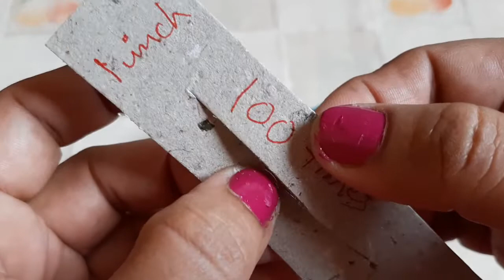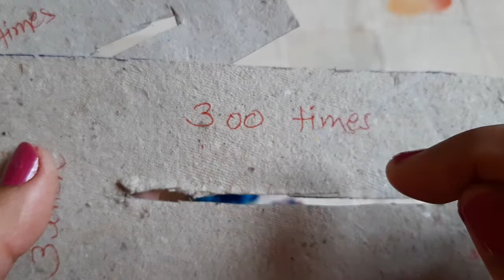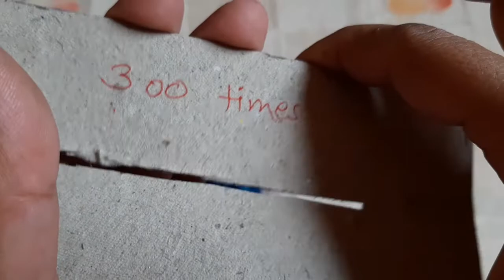Pompom pompom 1, 2, 3 inch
Pompom 1, 2, 3 inch